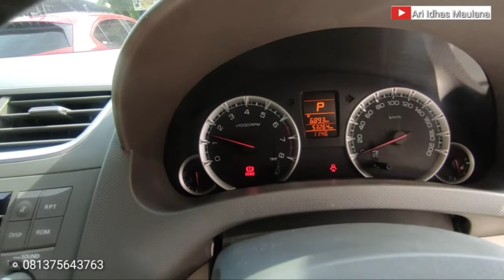Dijual ‼️ SUZUKI ERTIGA GL AT 2017